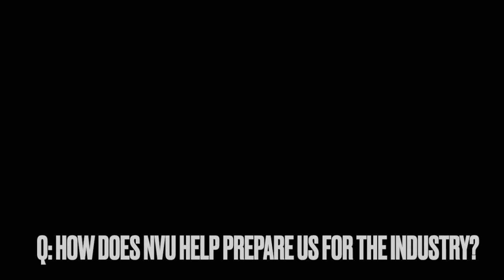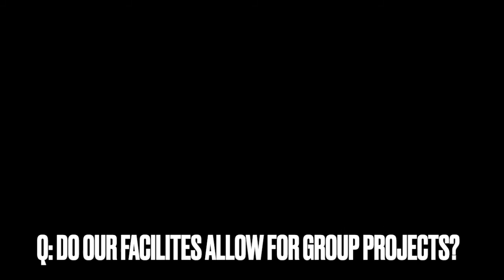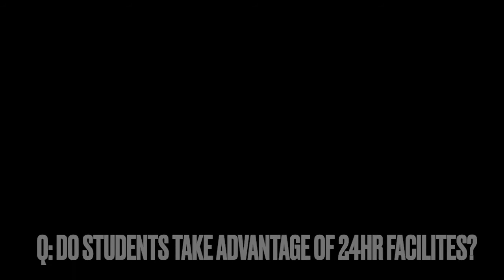Brian Warwick - Interview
In this video, Northern Vermont University student, AJ Gonzalez, interviews Brian Warwick, one of the audio engineering professors on our Lyndon campus. Listen as Brian tells us about the classes that he teaches and his experience in the Music Industry.

Our program will expose you to all aspects of the industry, from writing songs, recording your own music, and marketing music products to managing artists, promoting concerts, and booking tours. With our state-of-the-art recording studio, new MIDI-music lab, and record label, you’ll build a marketable skill set with business and technical problem-solving fundamentals.